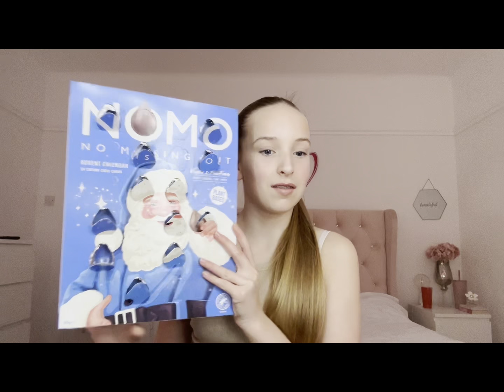Get ready with me 🤍🤍🤍